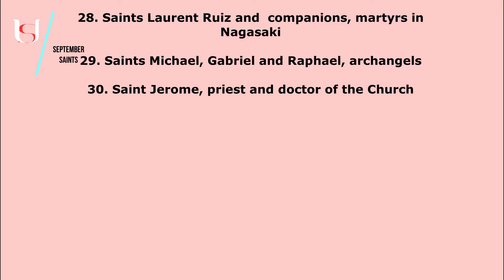Saint Guy of Anderlecht - September 12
Saint Guy of Anderlecht.